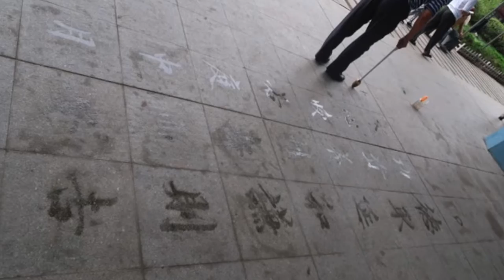Park Near North Qingdao Bus Station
I passed through this park as I walked from the city bus stop to the long distance bus station.